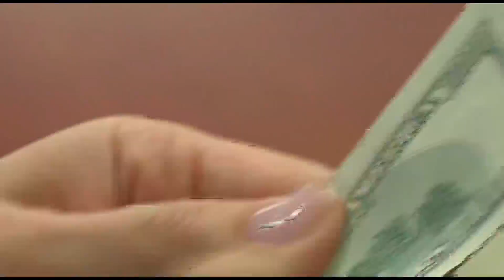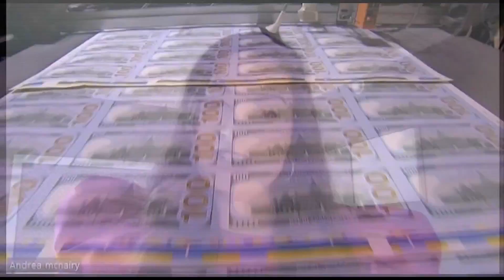Legal Lens: Where is the NFL settlement money and how will it be spent?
It's been several months since St. Louis was awarded a massive settlement from the NFL over the Rams leaving town. In this week’s Legal Lens, Andrea McNairy, the managing attorney for Brown & Crouppen, explains the particulars of the money awarded.